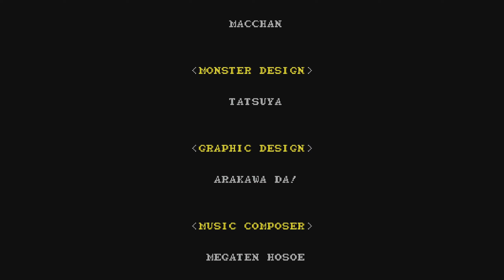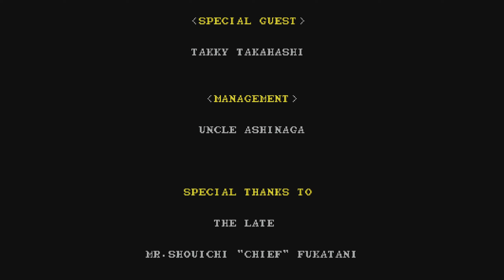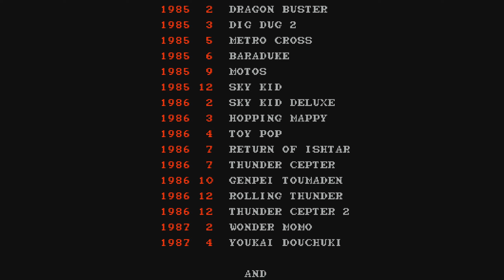[AC] Dragon Spirit - ALL Clear - 480,700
Turn on captions for some extra comments.

Entry for the Calice Cup Tournament.

Dragon Spirit is an arcade shmup released in 1987 by Namco. It was a pretty important game for its time, it was one of the first games to have a very unique setting and soundtrack. Instead of flying a plane and shooting military stuff, you were controlling a dragon going through a fantasy world shooting all kinds of weird creatures. It paved the way for some of the other classics that we know, like Mahou Daisakusen.

Despite being so old, it's actually quite playable. Easily one of the best shmups from the 80's.
That is not to say that the game doesn't have its fair share of jank though.

You have a main shot and a shot that targets the ground, kinda like Xevious. Ground targets can only be hit with the ground shot and air enemies can only be hit with the main shot.
Your hitbox in this game is VERY big.
You can take two hits before losing a life and being send back to the previous checkpoint. The first hit will still take all your powerups away from you though.

This game has a whole bunch of different powerups.
- Red orb: collecting three will increase your shot power by one.
- Blue orb: gives you an extra head and makes you shoot an additional stream of bullets. Also increases your hitbox.
- Heart orb: collecting three will give you an extra life.
- S orb: makes you small, thus decreasing your hitbox.
- W orb: gives you a three-way wide shot. Can not upgrade above level 1 power.
- White orb: 100 points.
- Gold orb: 10k points.
- Skull orb: completely de-powers you.

There are also powerups that last a limited amount of time:
- Dark blue orb: makes you shoot flames that split up and curve around the screen.
- Earthquake: makes all ground enemies die instantly and automatically uncovers all eggs.
- Shield: makes all bullets bounce off you.
- Flame: powers you up to a level above max shot level.
- Yellow orb (stage 8 only): increases the size of your view cone.

Red eggs always drop red orbs and blue eggs always drop blue orbs. All the other powerups are dropped completely at random though. This is kind of an issue with scoring, seeing as how much the gold orbs are worth... Scoring is therefore mostly checkpoint milking the final checkpoint and hoping you get a lot of gold and heart orbs.

You don't really want to upgrade above level 2 power. At level 3 you get huge holes in your shots that enemies can slip through, making you a lot more vulnerable. You also don't want more than two heads, as your hitbox becomes obscenely large. Two heads is a nice balance between power and hitbox size.

There is a bug with the walls in the final stage that you can exploit. If you keep holding down, you'll not die and go straight through the walls.

Stage 8 has probably the worst gimmick I've ever seen in a shmup. It's pretty incredible.